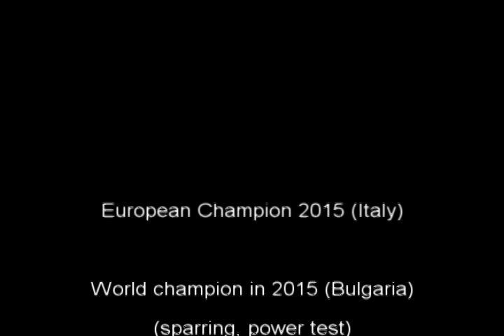Dmitro Pilinkevich (UKRAINE),double world champion of Taekwondo ITF (2015), 85 kg